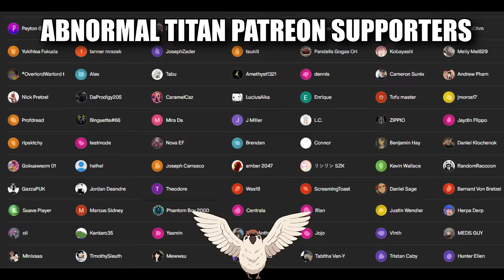Itachi Vs Kakashi (FIRST TIME REACTION)